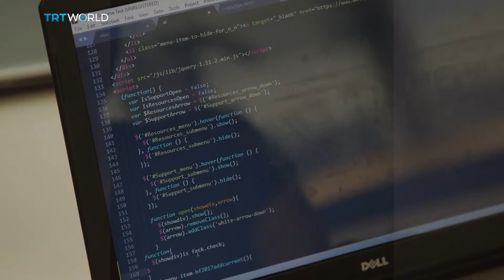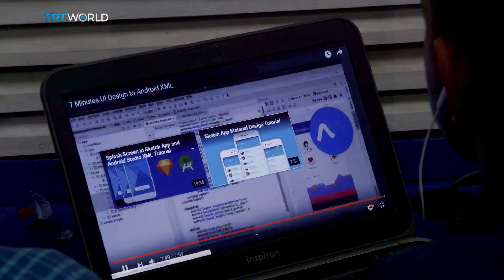New app takes aim at fake news dissemination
‘Shetech’ develops extension to flag up suspicious information to combat fake news doing the rounds in Ethiopia. The government says false information is at least partly to blame for inciting ethnic violence